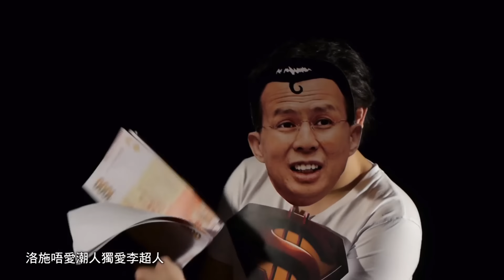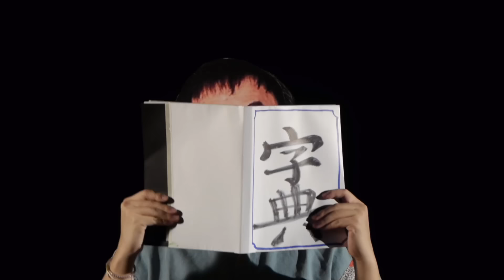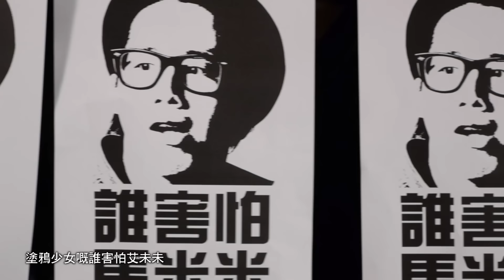MastaMic - 11 HK Rap Up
《11 HK Rap Up》所有長度版本在iTunes均有發售。同時亦在KKBox、Moov、Spotif­y、Soliton、JOOX、HiFi Tracks、Music One、3music、CSL、Smartone、China Mobile等均可收聽，在這些網中搜尋MastaMic即可，請多多支持。

特別鳴謝:
藝穗會, en: shoes, Command N Media Limited(寧, John, 楊, 榮),  Kevin仔, Uncle, Big Sammy, DJ FunkB, DJ Moka, DJ Mirror, Tedman, Doris, 腎生, 腎太 & YOU !!

曲: Big Sammy
詞: MastaMic
編: Big Sammy & DJ Galaxy
監: MastaMic, Big Sammy, DJ Galaxy

由於歌詞太長, Youtube 方面不能顯示, 如果需要歌詞的朋友請到下列網址下載其word file!